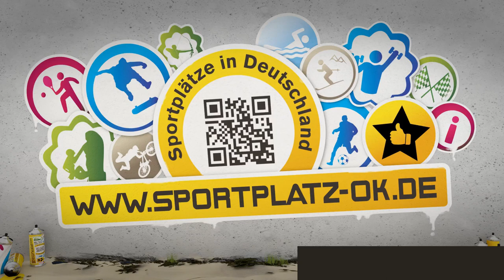Handkäästrail [Teil 1] - MTB | EMTB Singletrail ab Winterstein - Steinkopf ★★★★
Flowiger und teilweise recht felsiger Singletrail mit ordentlichen Speed, allerdings mit wenig Airtime und kleine Hindernissen. Super geeignet für Anfänger.

Das ist der erste Teil des Trails. Teil zwei folgt...

Lehne Dich zurück und lerne den MTB Trail gemütlich kennen, bevor Du Dich an die Abfahrt machst.

Hier meine erste "Kennenlern-" Abfahrt auf dem Winterstein "Handkäästrail".

Der Start war der Gipfel Steinkopf am Sendeturm - Ober-Mörlen und dann ab ins Tal.

▶ Bitte empfehlen Sie dieses Video Ihren Freunden weiter!!!

▶ Wenn Ihnen das Video gefallen hat, freuen wir uns über einen Klick auf den "Mag ich"-Daumen.

▶ Weiter MTB Trailvideos folgen...